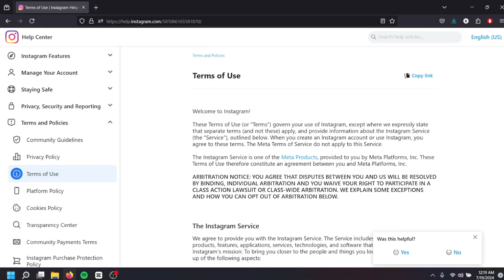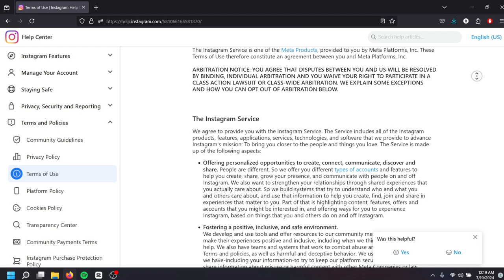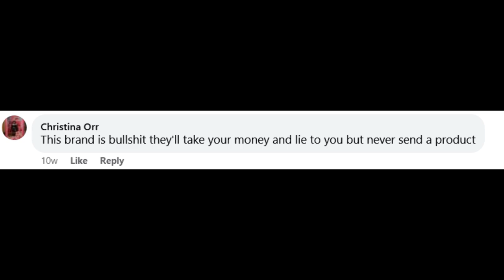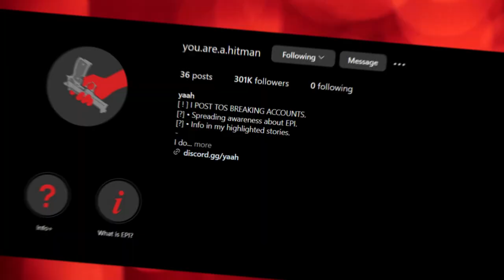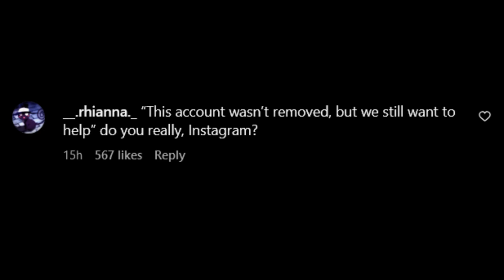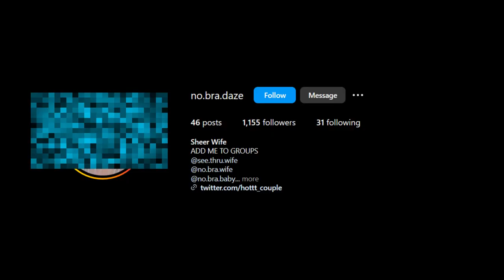Meta Hidden Issues Of Terms Of Service | Instagram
today we talk about the problem featuring meta facebook and instagram terms of service which why so many accounts are breaking the terms of service but nobody is being taken down for the post they make public.